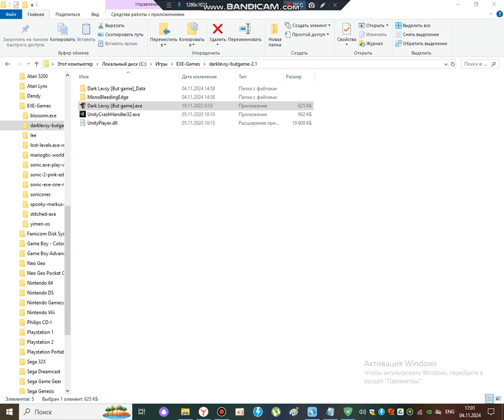Тёмный Ливси [но игра]